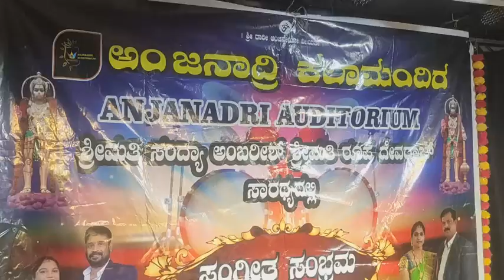16-07-22 at Anjanadri Auditori organised by Roopa Madam (Sangeetha Sambrama)Mellage Nade Mellage